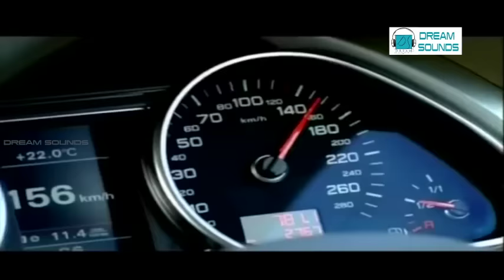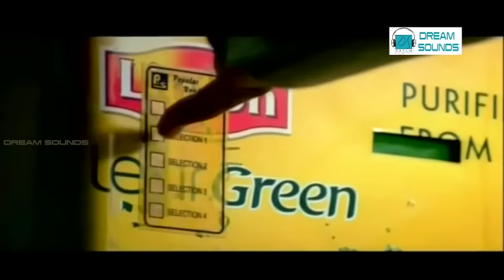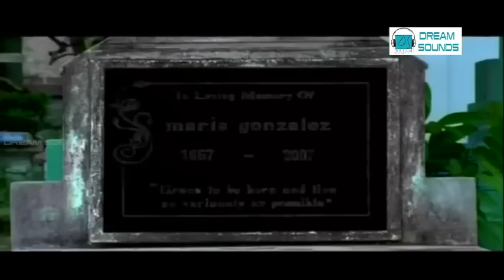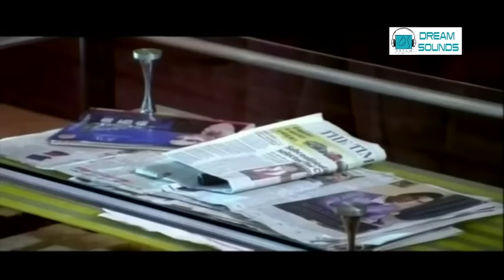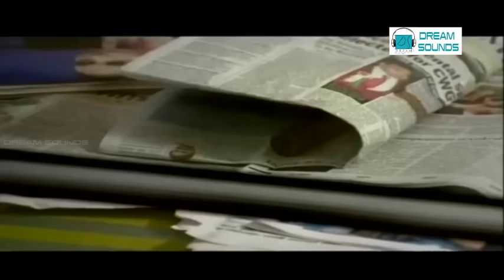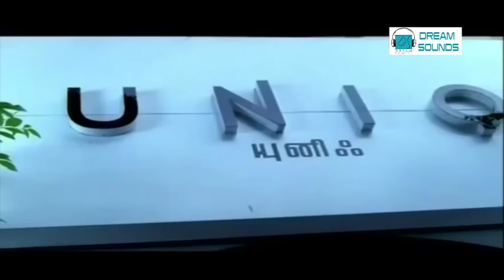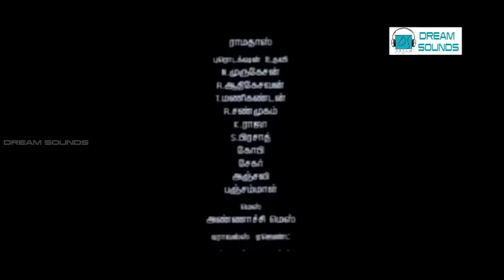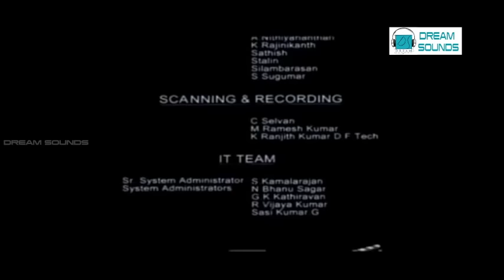Muran Full Movie | Cheran, Prasanna, Haripriya & Nikita Thukral | Rajan Madhav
Movie: Muran
Director: Rajan Madhav
Cast: Cheran, Prasanna, Haripriya, Nikita Thukral, Suma Bhattacharya & Jayaprakash
Music Director: Sajan Madhav

Muran  is a 2011 Indian Tamil drama thriller film written and directed by debutant Rajan Madhav. It stars Cheran alongside Prasanna, with Haripriya, Nikita Thukral and Jayaprakash in pivotal roles. Launched in September 2010,the film's shooting was completed by July 2011.The story revolves around two contrasting characters and depicts the incidents that occur when they meet each other.The film is highly inspired by Alfred Hitchcock's psychological thriller Strangers on a Train (1951). Co-produced and distributed by UTV Motion Pictures, Muran was released on 30 September 2011 to overall positive reviews.